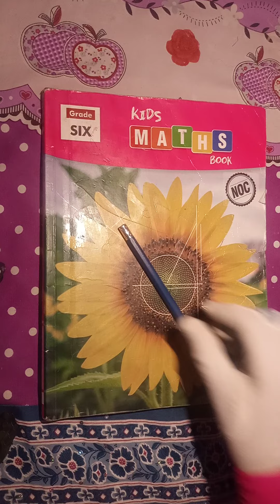Exercise#9.2|Class 6|kids mathematics|Unit#9|Sum|Product|Number is Twice|Value of x|Price of mubile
Solved All question:

Q1:Difference of two numbers is 9. if one number is twice the other ,find numbers.

Q2: find value of x if y=3.

Q3:Product of two numbers is 9. if one number is 1/4 of the other number.find number.

Q4:Price of a mubile phone is decreased by 70 percent.find original price when new price is RS.200.

Q5: if a number is doubled and then increased by 10,it will 40.find number.

Q6:Sum of three consecutive numbers is 24.Find the numbers.

Q7: Saba bought a calculator and stapler for Rs.300.The calculator is 3 times more expensive than stapler . find price of book and stapler.
-Class 6|Grade 6|level 6
-kids Mathematics book
-NOC|SNC
-Atlantic Books
-Single National Curriculum
-international Mathematics
-Easy concept of mathematics
-General concepts of mathematics|maths
-Punjab Text book Lahore
-Class 6|3|4|2|1|7|8
-New course|Edition
-sets|whole numbers|factors and Multiples|integers|Simplification|Ratio and proportion|Arithmetic problem|introduction to Algebra|Linear Equation|Geometry|Measurement in 2D and 3D Shapes|information Handling.
-Solved all units and exercises completely in a easy way.
-Statement and real life problem question solved.
-Solution Available for all exercises and chapters.
-Mathematics Activities for class.
-What type of activities we can do in our class.
-international Mathematics concept
-Different activity in class.
Class Activity Maths
Activities for students.
-Technical instructor
-whole numbers
-international mathematics concept.
-Mathematics activities|projects|Assignment|Learning is Best out comes| maths tricks.
Technical maths|Maths
class6#kidsmathematics#ex9.2